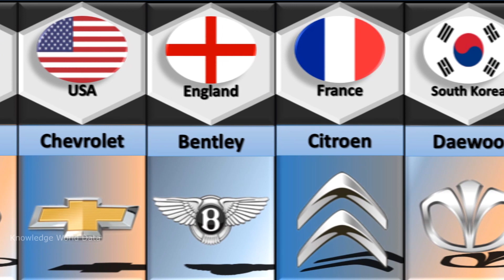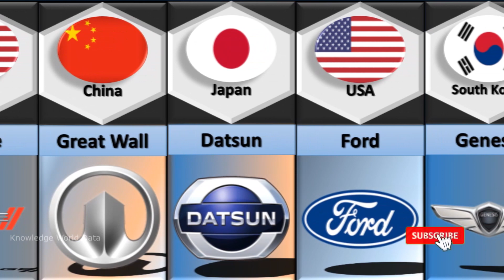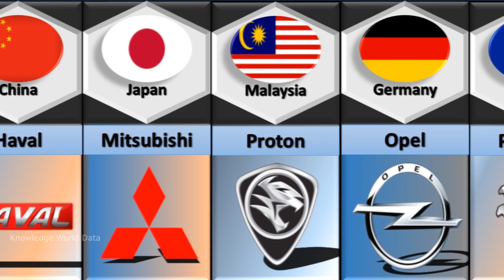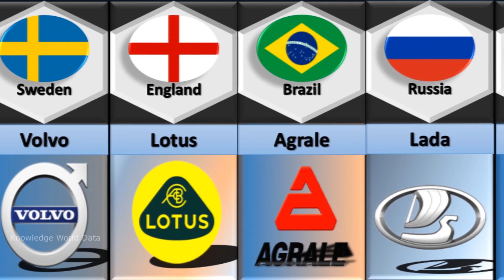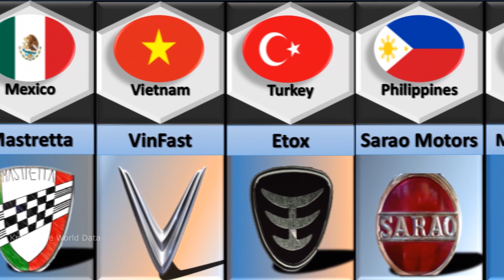Car Brand From Different Countries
In this video we have made list of Car Brand From Different Countries.

Please update your valuable suggestions and remarks in comment section.

Data, Numbers, Facts, Images, country flags might not be up to date, valid or in any specific order. Your appreciation is valuable for us.